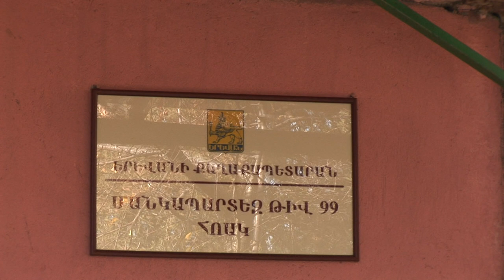99 Mankapartez Ashnanain handes